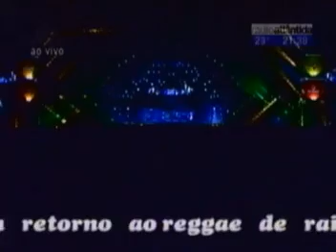08 cidade negra alem das ondas ao vivo planeta atlantida sc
08 cidade negra alem das ondas ao vivo planeta atlantida sc